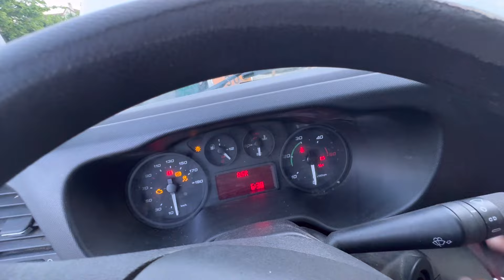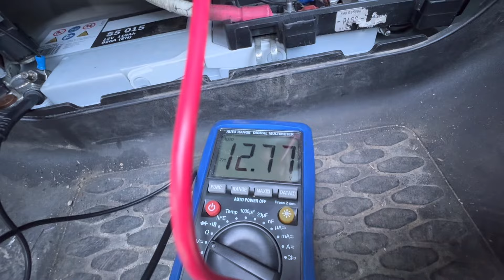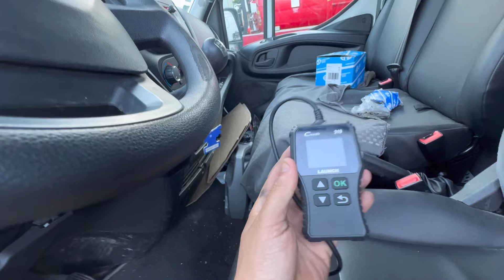problème de démarrage iveco daily - Réparation mécanique.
Tout le matos que j'utilise 👇
Nettoyant Injecteurs évite le remplacement Diesel, 1000 ml

Voyent moteur allumé - voila une valise simple efficace et pas chère launch 319
Launch CR319 OBD2 Lecteur de Code d’Erreur

kit vidange boite automatique
Ma boite à outils
WD 40 SPRAY 200 ML
Valise Diagnostic Auto Multimarque
Baladeuse Led avec Tête Inclinable
Kit de Réparation de Pneu
Gonfleur Pneus Voiture, Electrique